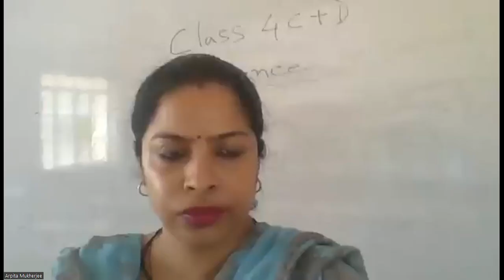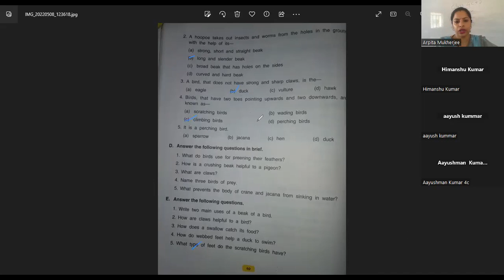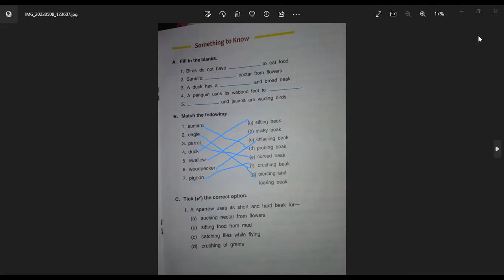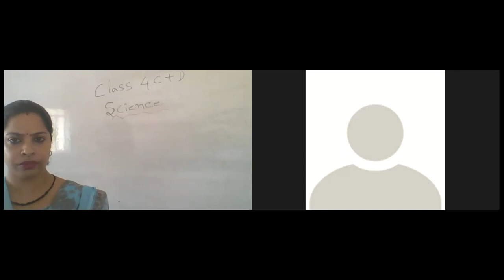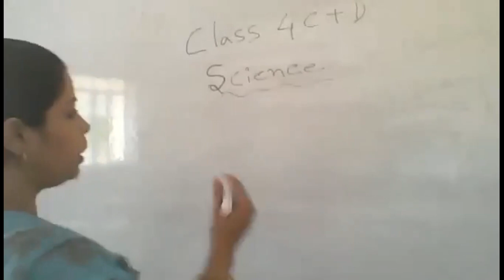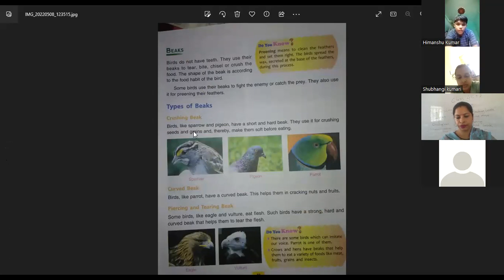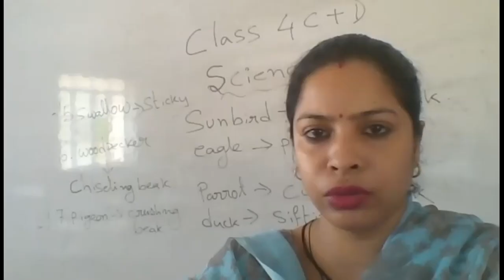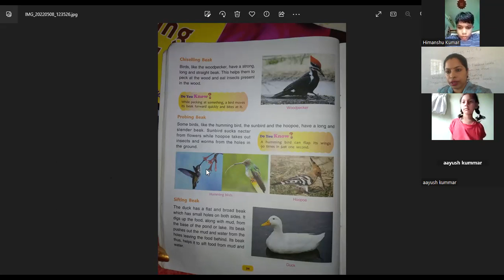4 C+D SCIENCE BY ARPITA Mam 24 6 23